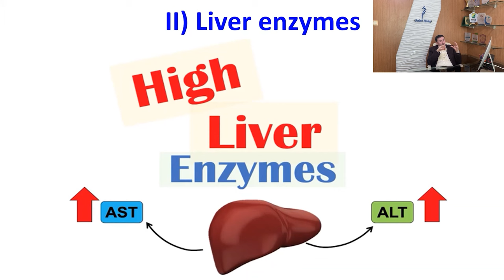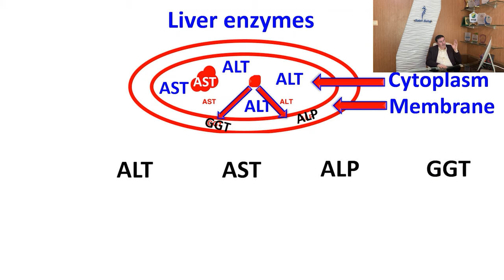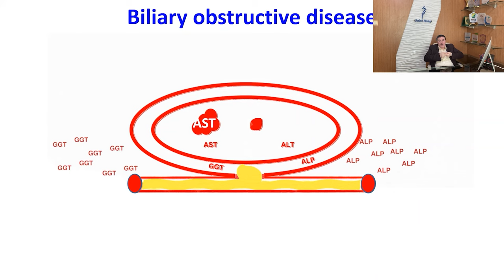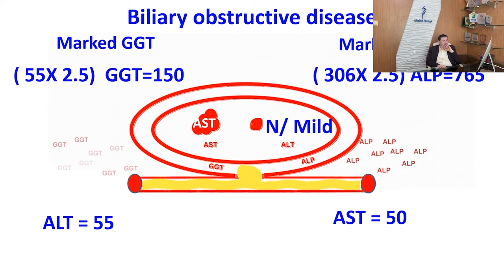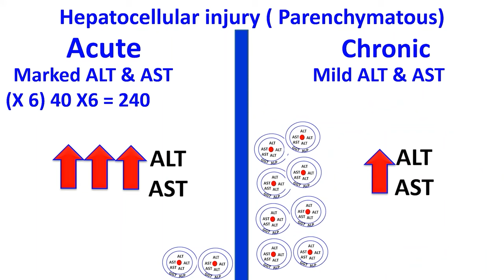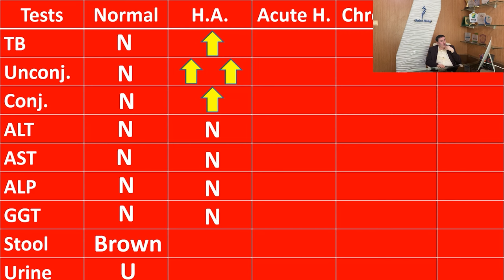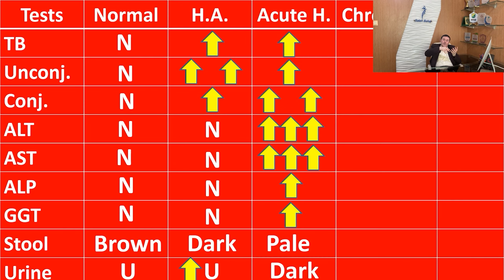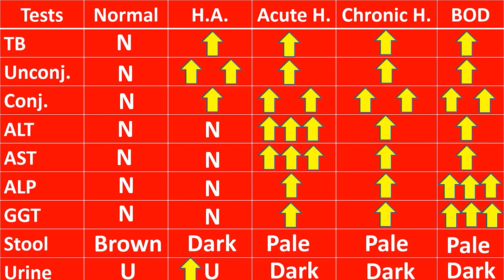2. Liver Enzymes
ملف المحاضرة